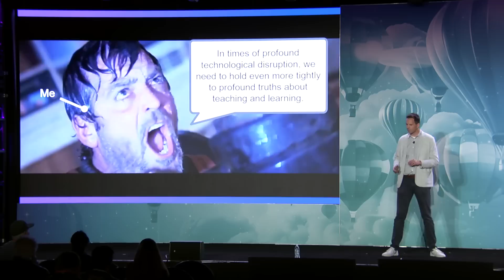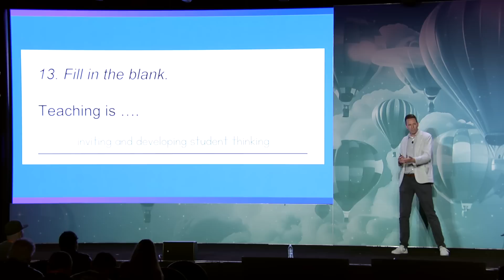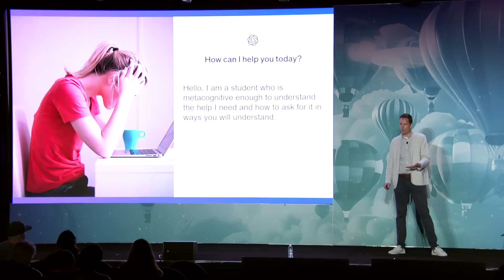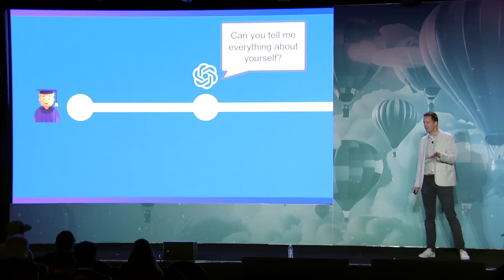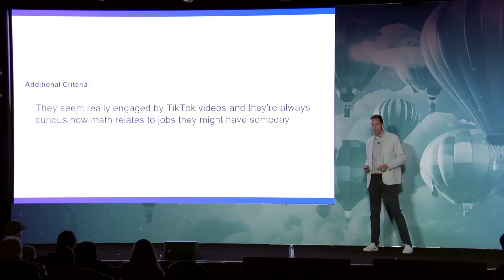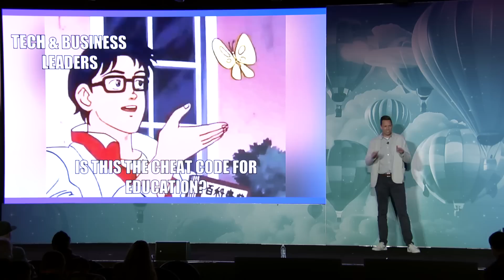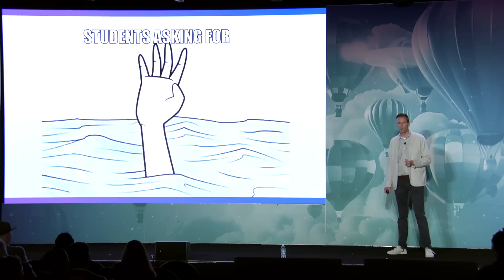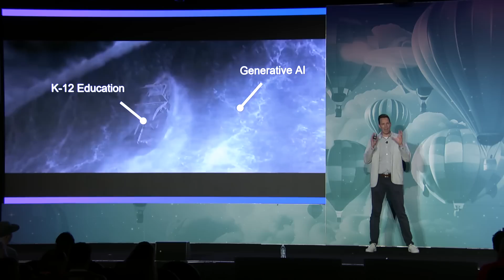The Difference Between Great AI and Great Teaching with Dan Meyer | ASU+GSV SHOW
Dan Meyer (Director of Research, Amplify) explores the difference between great AI and great teaching at ASU+GSV SHOW.

Generative AI has received the most intense and sustained marketing campaign of any consumer product of our lifetimes. Yet usage in schools has underperformed expectations and the promised transformation for students and teachers seems far away. Let’s look at the expressed needs of students and teachers and think about how GAI does and doesn’t meet them, and what technologies might instead.

About ASU+GSV
Now celebrating its 15th year, the ASU+GSV Summit has become the world's most important and impactful gathering of leaders across "Pre-K to Gray" education and workforce learning. Hosted in San Diego, the annual event has grown to attract over 7,000 in-person registrants from more than 66 countries yearly. Today the ASU+GSV platform includes the annual ASU+GSV Summit as its flagship convening, the India-based ASU+GSV & Emeritus Summit, and the inaugural ASU+GSV SHOW exploring the AI Revolution in EDU.